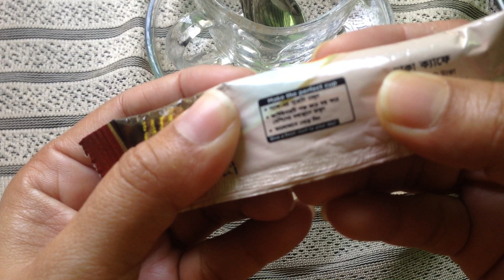Dhaka Cafe 4 in 1 | Review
Dhaka Cafe
Price-10 Taka